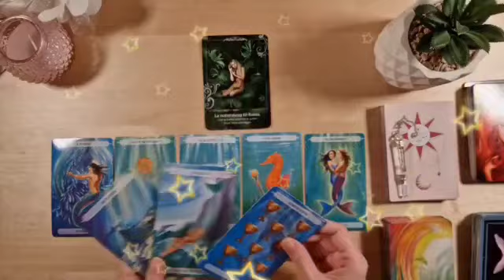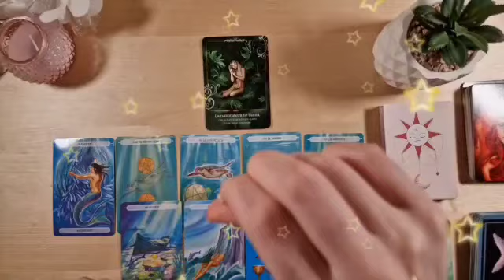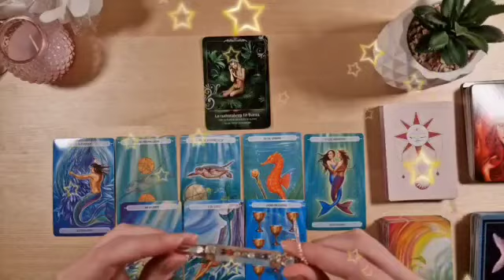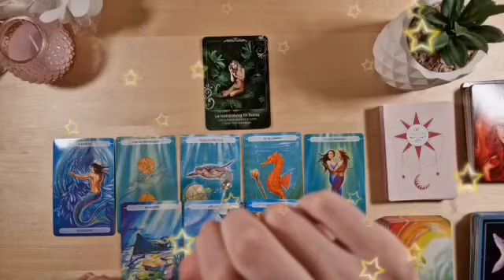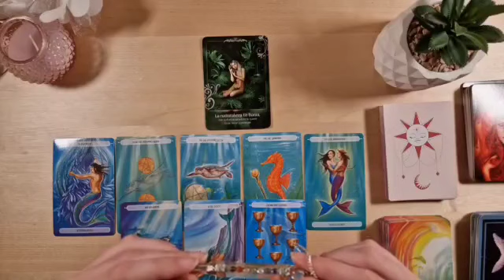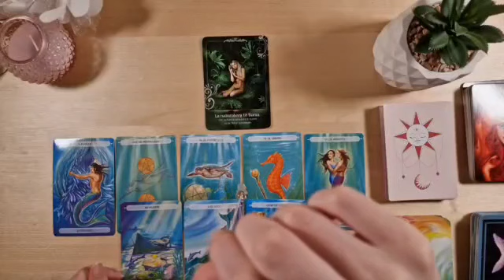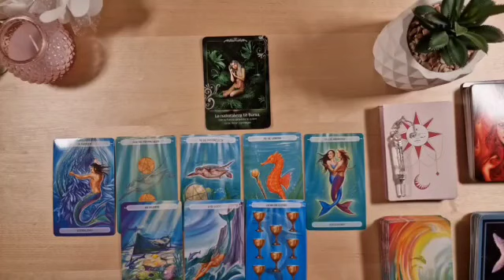برج الثور من 25 إلى 5 سبتمبر 2023 // مش قادر ع البعد😔رساله مجنونه🤫و إنتصار علي شخص معروف يا ثور👌